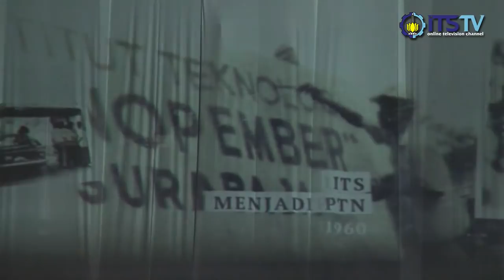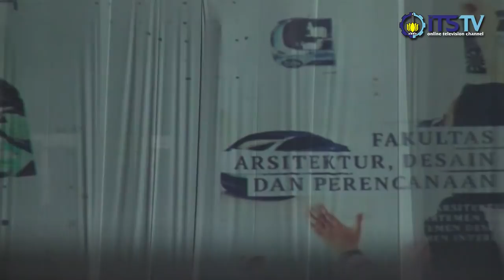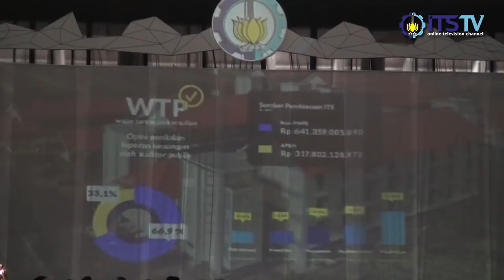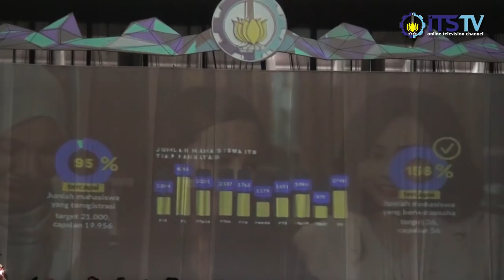Upacara Pembukaan - Pemberian Gelar Dr (HC) kepada Susi Pudjiastuti oleh ITS (Part 1)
Berikut adalah pembukaan pemberian gelar Doktor Honoris Causa Susi Pudjiastuti yang terdiri dari: Sambutan Rektor ITS, Pembacaan Latar Belakang Pemberian Doktor Honoris Causa, Pembacaan Surat Keputusan Rektor ITS tentang Pemberian Doktor Honoris Causa. Yuk kita simak...